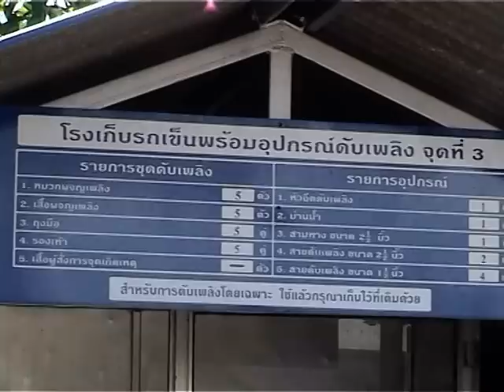ปตท.ลำปางซ้อมแผนแก๊สรั่ว.mpg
วันที่ 24 ม.ค. 55 เวลา 10.30 น.  ณ คลังปิโตเลียมลำปาง โรงบรรจุก๊าชเพื่อจำหน่ายให้กับโรงบรรจุก๊าชทั่วภาคเหนือ มีถังบรรจุก๊าชขนาดใหญ่จำนวน 2 ถัง ได้มีการฝึกช้อมแผนเผชิญเหตุการณ์ฉุกเฉินประจำปีขึ้น โดยนายชยุต  พันธุมิตร ผจก.ส่วนคลังปิโตรเลียม เปิดเผยว่า การซ้อมแผนฉุกเฉินไม่ว่าจะเกิดอัคคีภัย หรือภัยอื่นๆ จะต้องมีซ้อมเตรียมความพร้อมของอุปกรณ์และบุคลากรในหน่วยงาน ให้สามารถรองรับสถานการณ์ฉุกเฉินที่อาจเกิดขึ้นได้ สำหรับคลังปิโตรเลียมลำปางได้มีการซ้อมแผนฉุกเฉินเป็นประจำทุก 1 -- 2 เดือนอยู่แล้ว ส่วนการฝึกซ้อมแผนฉุกเฉินครั้งนี้เป็นการซ้อมแผนเต็มรูปแบบครั้งใหญ่ ซึ่งมีคณะกรรมการจากส่วนกลางมาสังเกตการณ์ โดยสมมติเหตุการณ์ว่าเกิดเหตุก๊าซรั่วที่ช่องจ่ายก๊าซ และเกิดเพลิงลุกไหม้ แม้อุปกรณ์ฉุกเฉินจะทำงานได้ แต่เหตุการณ์รุนแรงไม่สามารถควบคุมสถานการณ์ได้ เจ้าหน้าที่จึงแจ้งทีมผจญเพลิง 2 ชุด มาช่วยสนับสนุน แต่ยังไม่สามารถควบคุมได้จึงร้องขอรถดับเพลิงจากเทศบาลนครลำปางเข้ามาช่วยจนเหตุการณ์สงบโดยใช้เวลาประมาณ 50 นาที   ในขณะเดียวกันก็มีการประสานหน่วยแพทย์ฉุกเฉินของ ร.พ.เขลางค์นคร และร.พ.ศูนย์ลำปาง เข้ามาช่วยเหลือผู้บาดเจ็บ ขณะเข้าระงับเหตุการณ์ซึ่งมีอาการกระดูกคอเคลื่อน สำลักควัน แล้วนำส่งโรงพยาบาล โดยผู้บาดเจ็บอยู่ในอาการที่ปลอดภัย ทั้งนี้เมื่อเหตุการณ์เข้าสู่ภาวะปกติก็จะมีการประเมินผลความพร้อมของการฝึกซ้อมแผนฉุกเฉิน ทดสอบระบบควบคุมความปลอดภัย ในพื้นที่ของคลังปิโตรเลียมลำปาง ซึ่งเป็นการปฏิบัติตามข้อกำหนดของกฎหมาย